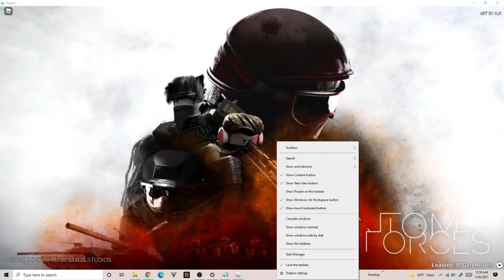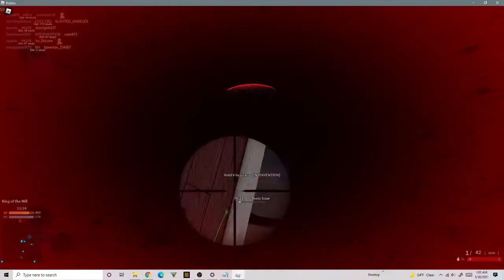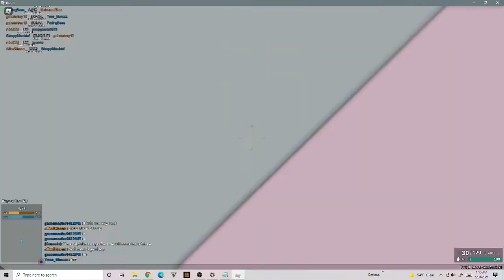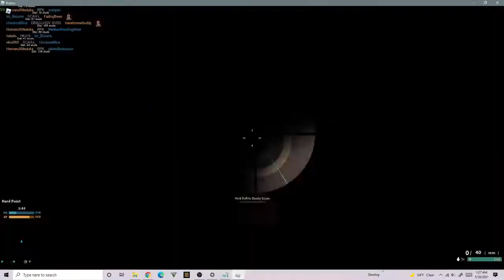Phantom Forces With The Bois